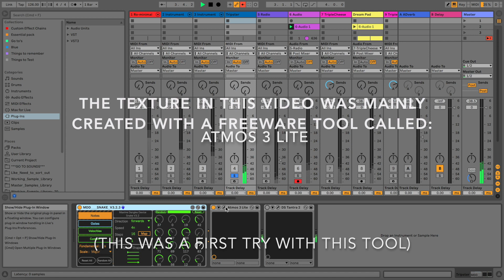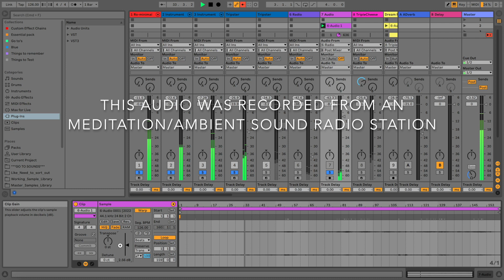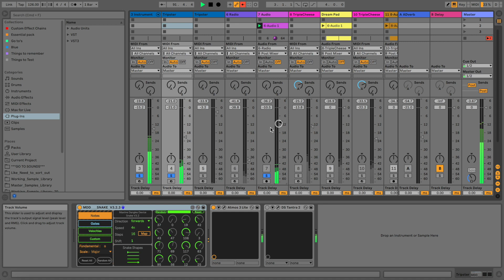Rominimal/Micro House: How to make melancholic piano textures & Atmos for free(with one simple tool)